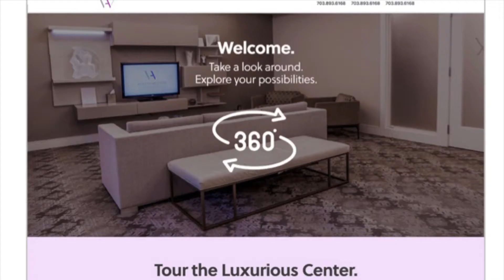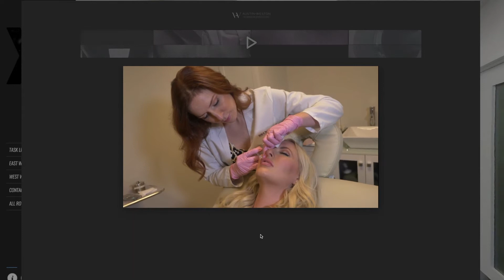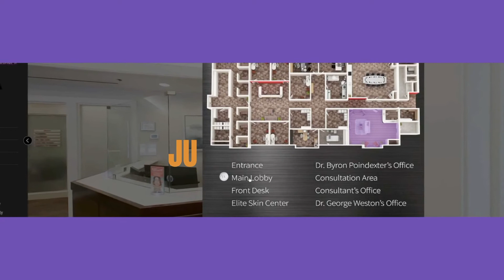VirtualX Video Press Release - Austin-Weston Center Goes Live with Virtual-X June 18, 19, 20, 2021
Austin-Weston Center Goes Live with Virtual-X June 18, 19, 20, 2021Washington, DC, June 13, 2021 --- Although many locations may still be unable to host IRL events these days, The Austin-Weston Center for Cosmetic Surgery is inviting its followers, previous happy patients, and potential new patients to experience everything the practice has to offer all from the comfort of your couch in a safe, true virtual environment.

As medical practices continue to search for alternatives to the physical promotions of pre-pandemic days, The Austin-Weston Center for Cosmetic Surgery will host its interactive “Virtual X-perience” on a standalone site on June 18, 19, and 20, 2021. With a video game-like format allowing users to click through the entire facility, the experience is guided by video seminars by each of the three board-certified plastic surgeons, an overview of its Elite Skin center, and a full 360-degree tour of the entire custom facility including the five operating rooms, and much more.

The “Virtual-X” campaign marks the first virtual event in this format for The Austin-Weston Center. Always at the cutting-edge of technology, Austin-Weston previously hosted a video-only virtual open house in September of 2020 and has perfected virtual consultations during the pandemic. Of note is that many brands have increasingly been experimenting with VR formats during the pandemic. Fenty Skin hosted a virtual launch party, while brands including Charlotte Tilbury and Maison Christian Dior have created virtual stores. In addition to brand sites, some brands are turning to social platforms: NYX has launched a shoppable experience on Snapchat.

"We had talked about it, but it was never top of mind to host a virtual event prior to the pandemic," said Donna Aguas, The Austin-Weston Center for Cosmetic Surgery practice manager. “COVID forced us all to accelerate our digital and virtual thinking. We believe 'Virtual-X' is an opportunity for the public to learn about the center, get your basic questions answered, and find out why over 12,000 happy patients have made the decision to trust Austin-Weston. All of this can now be done right from the comfort of your home with our Virtual-X-perience.”

Pre-pandemic, The Austin-Weston Center for Cosmetic Surgery had “done a myriad of different types of events” in person, such as open-houses and Botox Happy-Hours on-site, said Aguas. “This event is unique because it allows for a truly immersive experience and introduction to our practice while maintaining a high level of safety from any COVID-related possibilities.”

Celebrating the official launch of summer (June 20), Virtual-X will feature seminar-like videos of the three board-certified surgeons of Austin-Weston (Dr. Robert Sigal, Dr. George Weston, Dr. Byron Poindexter), a video overview of the highly-rated Elite Skin Center, a moving patient testimonial video, and a very unique video of the on-site certified operating suites. Additionally, this immersive 360-degree experience will feature a large variety of clickable information "cards" that highlight previous before and after results (Breast, Body, Face) and dive-deep into educational information about the practice.

Participants at “Virtual-X” will have the opportunity to ask questions that will be answered fully and in detail at an upcoming live event with all three surgeons and receive, via US mail, the notorious Austin-Weston gift box. In addition, 25 lucky new patients will have the chance to win a Louis-Vuitton Neverfull tote bag.

According to Charlotte Lowe, Patient Experience Director of The Austin-Weston Center, “the pandemic has permanently shifted the practice’s strategies for events going forward.” Looking ahead, “I don’t see us going 100% back to live events. People are now accustomed to enjoying a virtual experience in the comfort of their home. Therefore, our event Virtual-X is a way for Austin-Weston to once again, pioneer change in the cosmetic surgery field and show the community why our patients say choosing Austin-Weston was the 'best decision they’ve ever made.'"

Virtual-X
June 18, 19, 20 2021 - goes live @ 5 PM EST June 18, 2021

AWCvirtualX.com